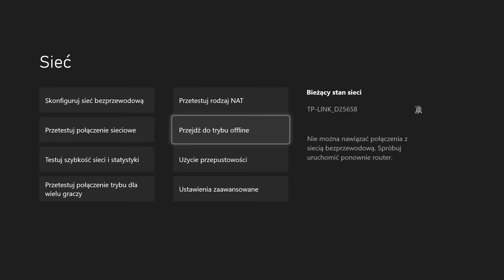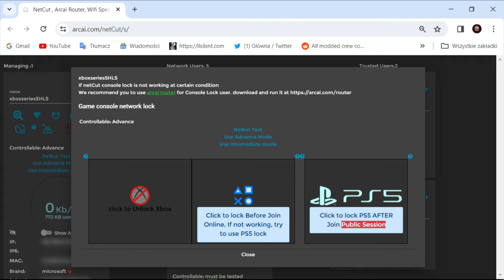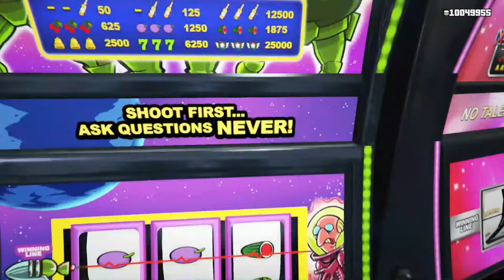GTA V ONLINE GLITCH NA KASE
꧁ঔৣ☬✞ ₴łɆ₥₳₦₭Ø ✞☬ঔৣ꧂

JAK GRAC W KASYNIE 2024